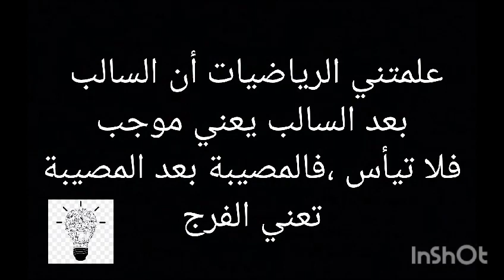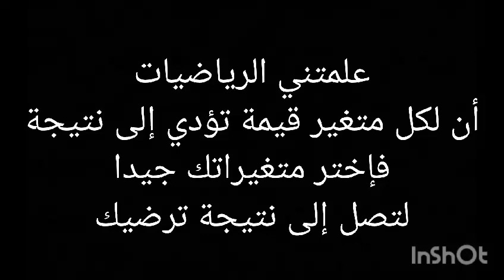قصيدة علمتني الرياضيات# اليوم العالمي للرياضيات # le jour π